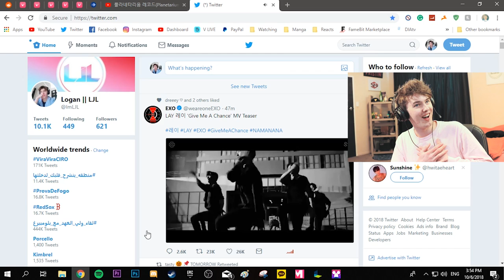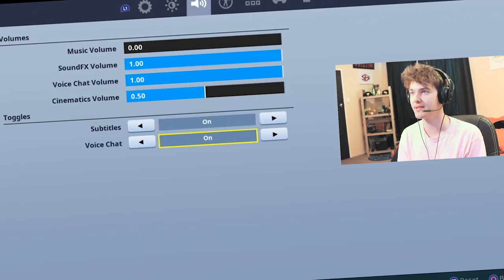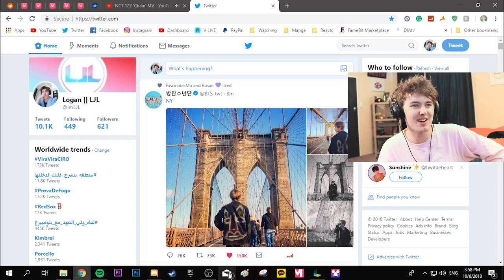FINDING KPOP FANS IN FORTNITE!?!?!